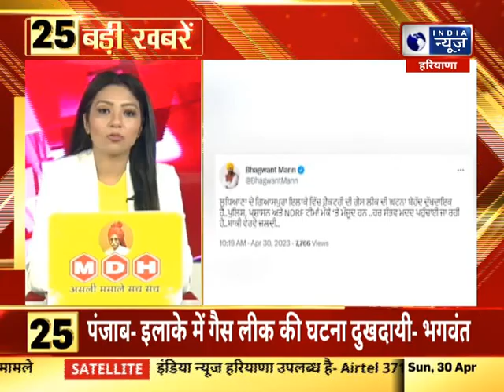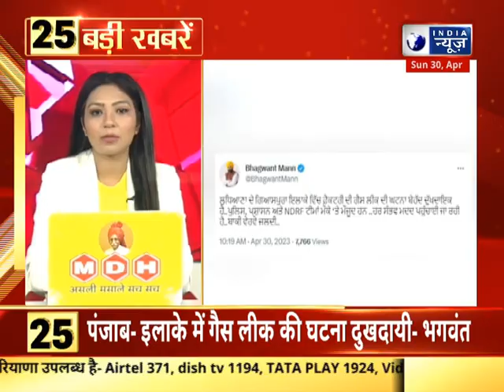Haryana News : Top 25 हरियाणा में अभी की 25 बड़ी ख़बरे | Haryana Top Headlines | Latest News